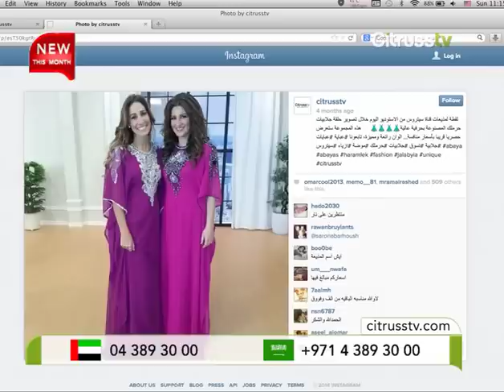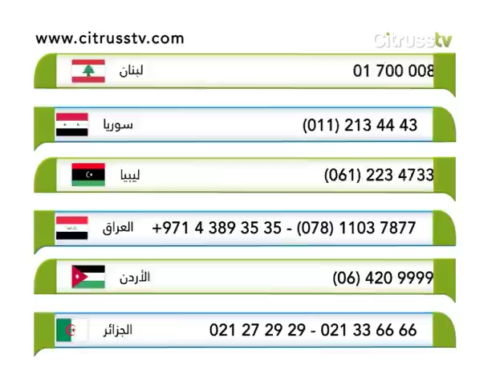Haramlek Jalabiyas | Citrusstv.com | جلابيات حرملك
Ethnic Wear Embellished with Handmade Crystals!
 مستوحاة من سحر الشرق لتعود بك إلى زمن الأصالة